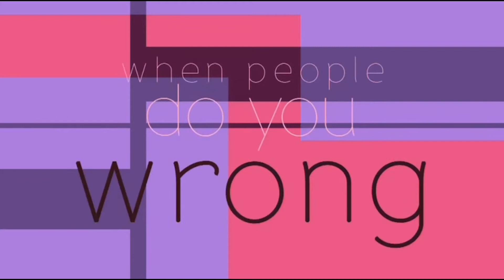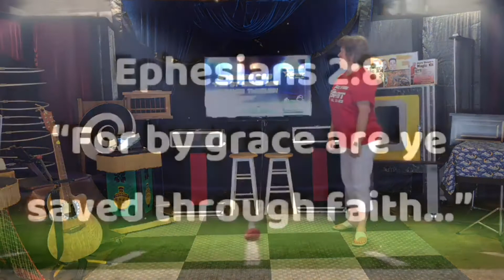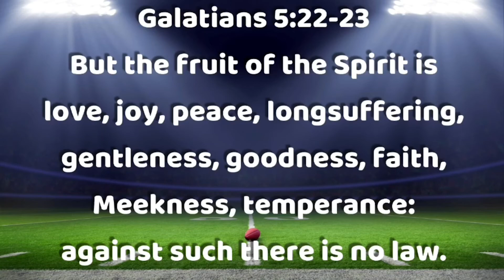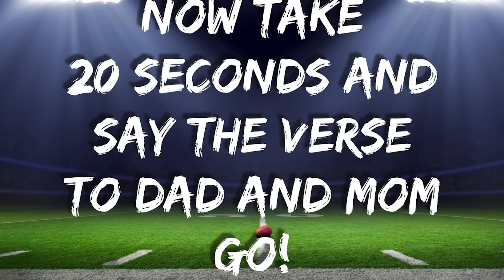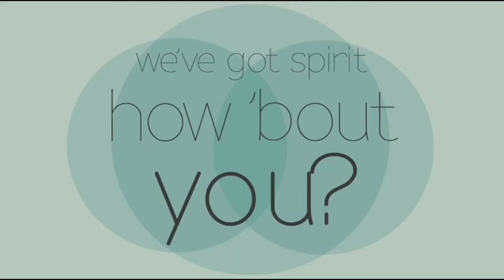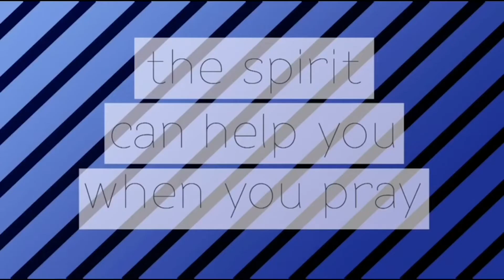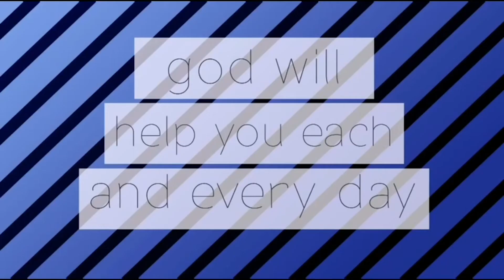MRBC Kids Church 07 26 2020